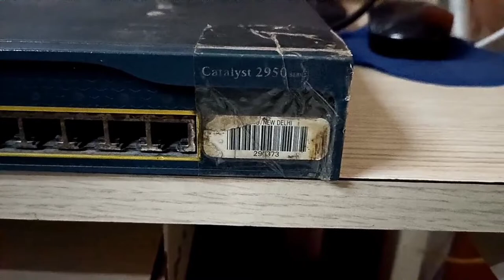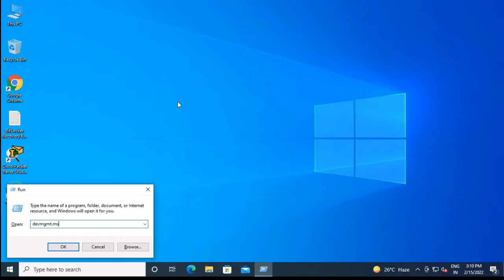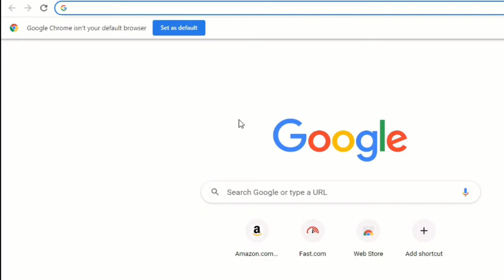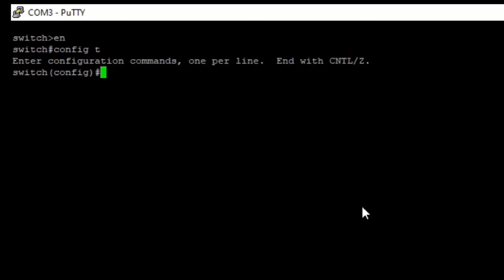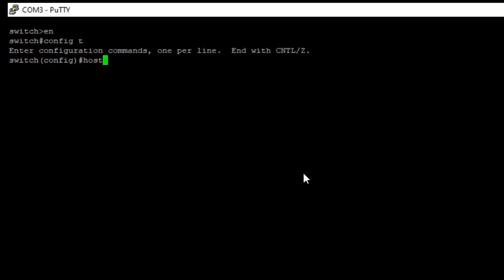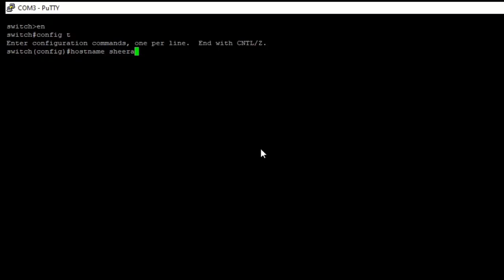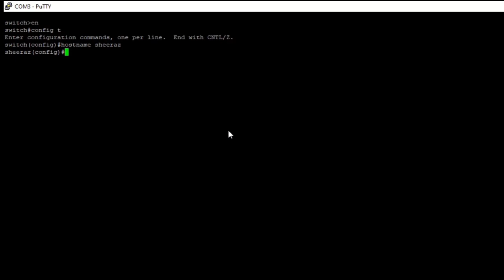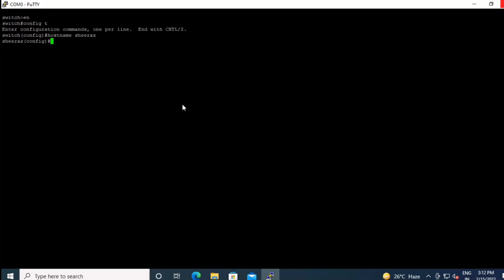How to connect Cisco Devices using Console Cable | connecting cisco switch via console port with PC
How to Connect Cisco Router Using Console  Cable || Connecting a Cisco   Router via Console Port

-  Queries Solved -:
- How to Connect Cisco Router Using Console  Cable
- Connecting a Cisco Router via Console Port
- How to connect Cisco Router Using Putty

Namaskaar Dosto, is video mein maine aapko Router Ko Terminal Ko ham Kaise access karte via console cable ke bare mai bataya hai, is video main maine baat ki ke Router ke Consol Port mai Console Cable ki Connectivity Hoti Hai Mujhe Umeed hai Apko yeh video pasand aayegi.

about -Mr.awesomeclub is a YouTube channel, Where you will find, Networking video in Hindi .
console connectivity of cisco devices
console connectivity of cisco devices and services
console connectivity of cisco devices asa
console connectivity of cisco devices at the same time